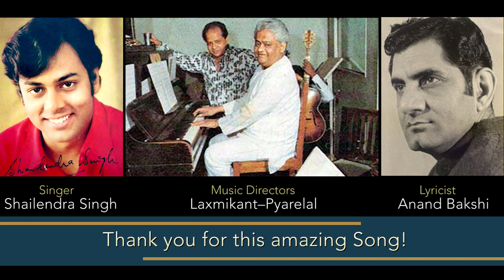Main Shayar Toh Nahin - Rishi Kapoor Musical Tribute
A Tribute cover to Rishi Kapoor - Main Shayar - his first song

In 1973 the film Bobby took  'Bollywood'  by storm - overnight Raj Kapoor's new film became THE talking point of the Industry, and Rishi Kapoor became an instant household name. It was the perfect start with this, the perfect song for a very long and successful acting career.

I have tried to recreate the music quite close to the original as its a song I'm extremely fond of and sentimentally attached to.  I grew up to my father listening and singing it,  and it also happened to be the first song I ever performed on stage.

The combination of Laxmikant–Pyarelal (music),  Anand Bakshi (Lyrics), Shailendra Singh (vocals) and of course producer/director Raj Kapoor's love of music made this song an eternal Bollywood hit song.

SPECIAL THANKS:

to my good friend Amit Anand for helping with mixing, tweaking of the audio tracks & mastering of the song - it added a lot of depth & energy as the song required.

and to my dad Balbir Sumal  (YOHO Media)  for shooting the video